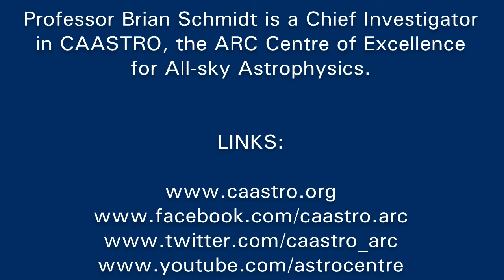Brian Schmidt & his Nobel Prize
Professor Brian Schmidt leads "The Dark Universe" theme within CAASTRO and is an Australian Laureate Fellow at The Australian National University's Mount Stromlo Observatory. The discovery of the accelerated expansion of the Universe and of Dark Energy won him, jointly with Adam Riess and Saul Perlmutter, the 2011 Nobel Prize in Physics.